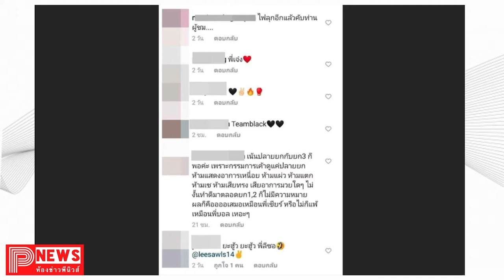ห้องข่าวพีนิวส์ | เปิดตัว 10Fight10 คู่ 7 ลีซอ VS เจ๋ง บิ๊กแอส คนแห่จับตา จะมีดราม่าอีกไหม?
10Fight10ซีซั่น 2